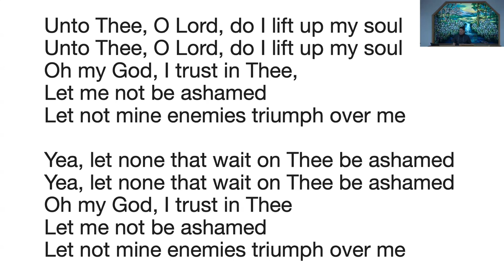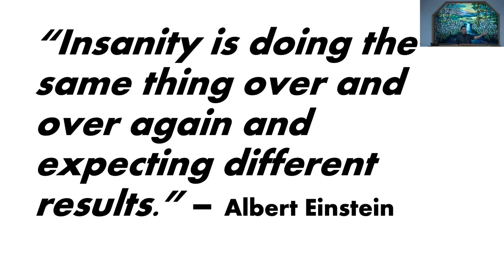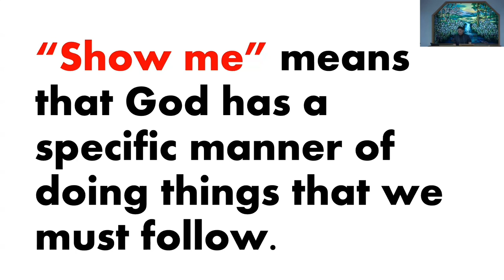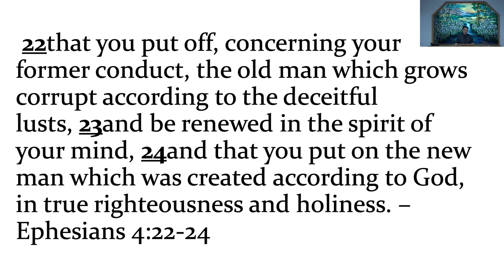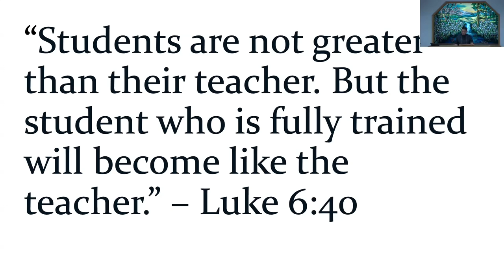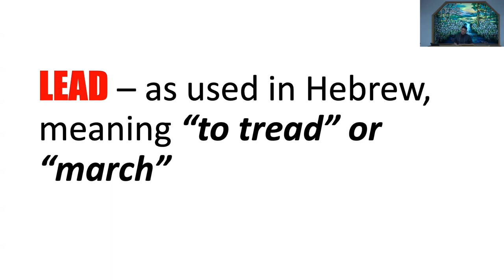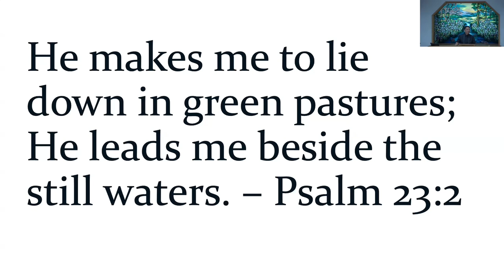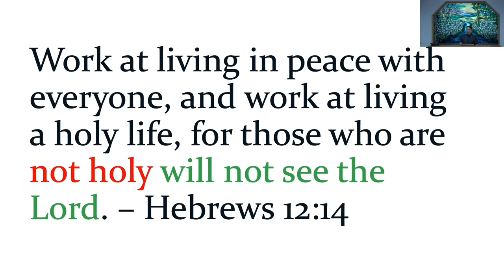August 04, 2024 - Mike Alop - The Way To Holiness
Message by Mike Alop titled “The Way To Holiness”